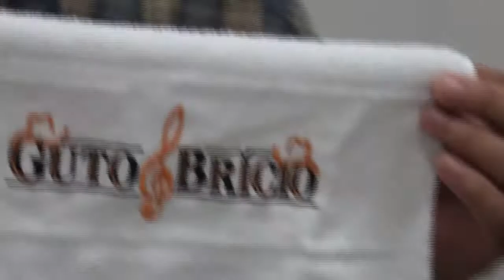BLOGNEJO NA ESTRADA Guto & Brício Lançamento do CD